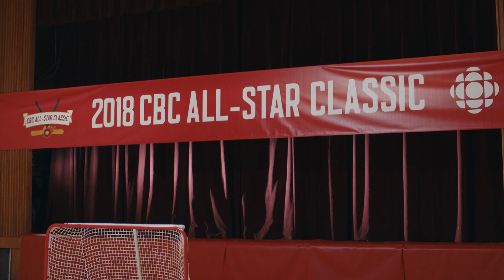"Hockey Classic" with CBC All-Stars: Team Selection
CBC regularly scheduled programming returns February 26, after the Winter Olympics. Shaun Majumder (22 Minutes) and Kristin Kreuk (Burden of Truth) are hockey team captains and pick their teams for the big game.